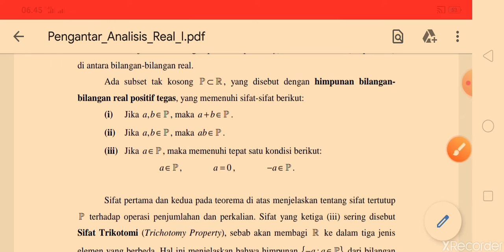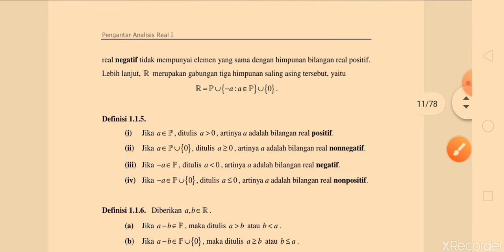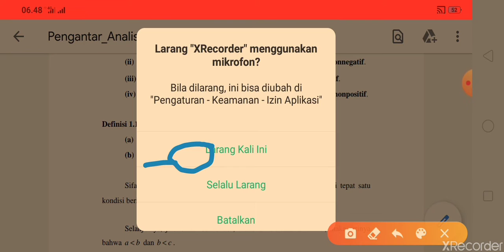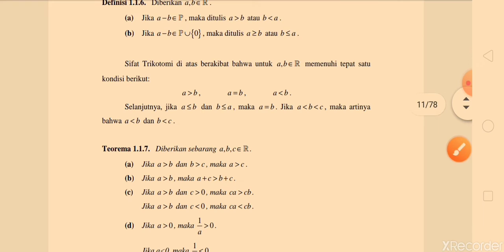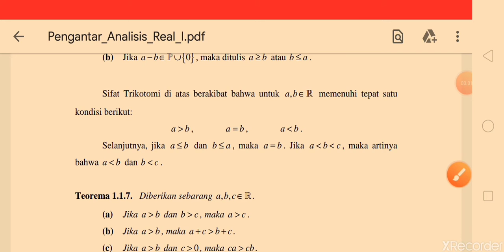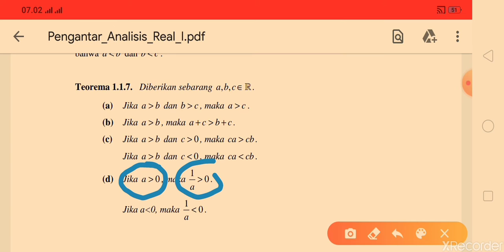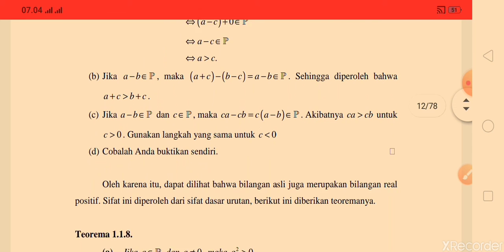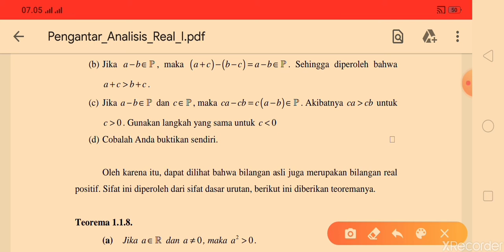Sifat Urutan di R